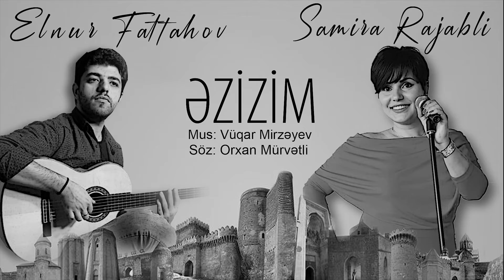Samira Rajabli - Ezizim (cover)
Samira Rajabli Youtube kanalına abunə ol: @SamiraRajabli

Mus.: Vüqar Mirzəyev
Söz. Orxan Mürvətli
Gitara - Elnur Fəttahov
Eyyub Yaqubovun repertuarından
Cover photo: ArzuBəy Həsənov

Samira Rajabli tərəfindən ifa olunan "Əzizim" parçasının rəsmi videosu.
Bu videonun bütün hüquqları “Mərkəz Digital” tərəfindən qorunur.